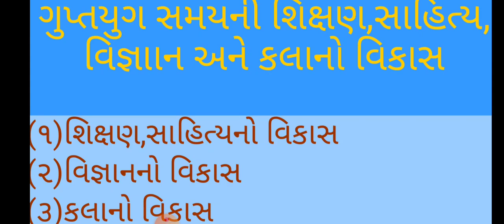||B.A.Sem-2||મુખ્ય ઈતિહાસ||P-3,lec-6||ગુપ્તસમયનું શિક્ષણ અને સાહિત્યની પ્રગતિ|| Parbat Bandhiya||